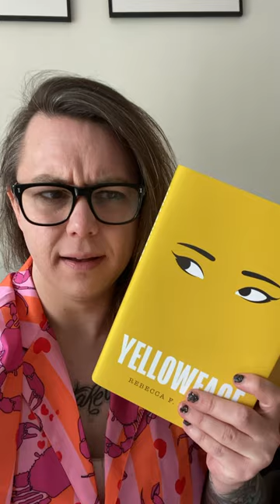I bought Yellowface but I don’t know why...